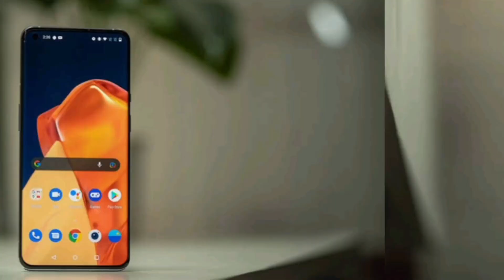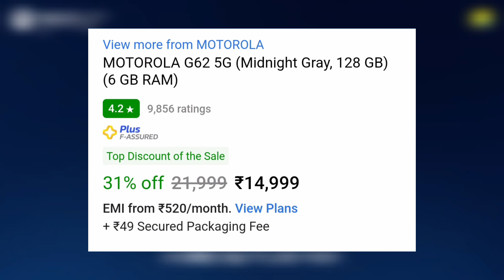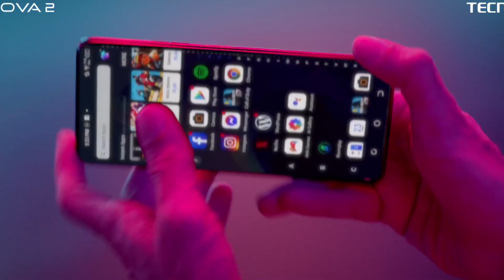Top 3 Best 5G Smartphone Under 15000 | Best Camera Phone Under 15000 | Gaming Phone Under 15000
So guys in this video you will get to know about best 5g smartphone under 15000/- price segment. So please Watch the video and if you like the video please do share it ♥️

6GB RAM + 128 GB | Top 3 Best 5g Smartphone Under 10000/- in 2023 | Best Camera Phone Under 10000/-

Top 3 Best 5G Smartphone Under 15000/- in 2023 | Best Gaming Smartphone Under 15000 | Pranav Parmar

Best 5g Smartphone Under 15000/- In 2023 | Top 5 Best Smartphone Under 15000/-